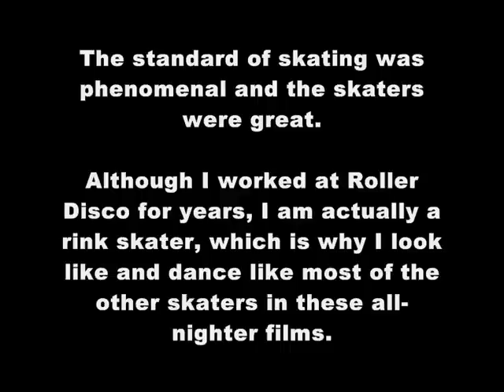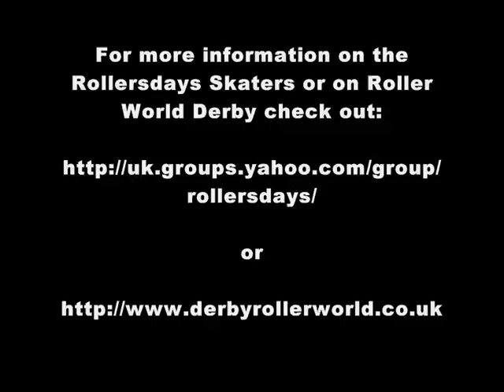J.B., G-MAN & ROB (HEMEL) AT THE DERBY ALL-NIGHTER NOV 08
Oh my God, these dudes are sick. We don't have full blown Jamskating over here just yet but elements of Breakdance on skates has been going on in the U.K. for years. John, Gareth and Rob come from Hemel. It was really nice to see them practising at Derby. What a treat. So check them out. Huge props guys - you surely rock. If you aren't really fit or are not used to doing this sort of thing - please don't try it at home folks - it will hurt you and could be very dangerous.